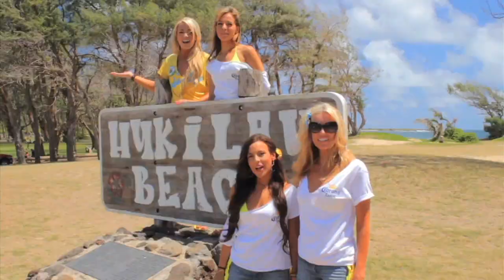Stand Up World Series Finals at Turtle Bay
Coming up next: the Stand Up World Series Finals at Turtle Bay from the 12th - 14th October, 2012